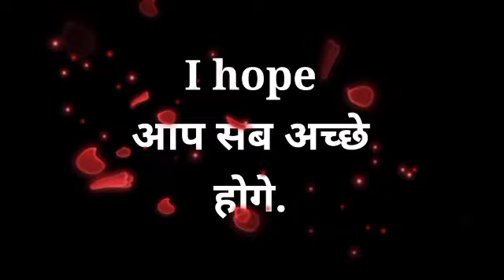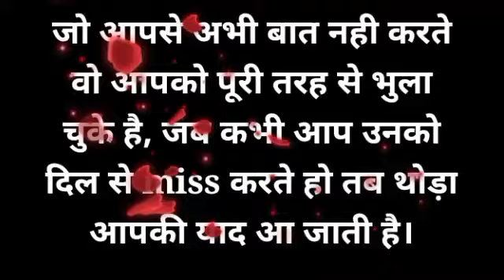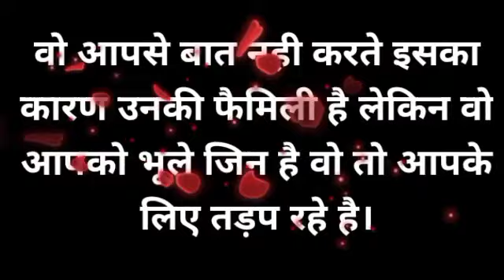chooseonenumber lovegame chooseyourgift lovestatus couplegame